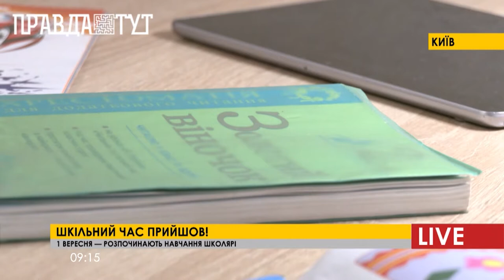Приготування до школи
Осінь вже на подвір'ї, а з нею і шкільна пора. Відповідно всі учні та особливо першокласники готуються до школи. Батьки вже заздалегіть готують себе та свій гаманець, і хвилюються аби нічого не забути. Але перед тим як купувати канцелярію, та приміряти шкільну форму, почніть підготовку психологічну- кожного разу новий навчальниий рік для неї як вперше. Дитина пізнає світ, і разом з цим важливо правильно її налаштувати на майбутні уроки, краще це робити в невимушеній, ігровій формі.